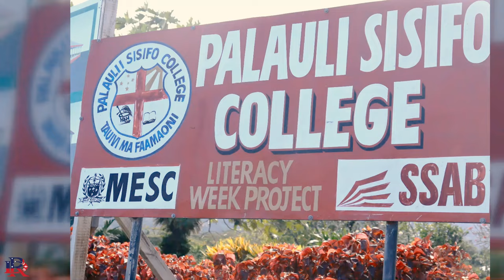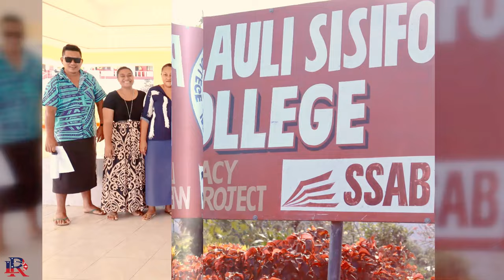Vi'i o PALAULI SISIFO COLLEGE - Sa Leuluaialii